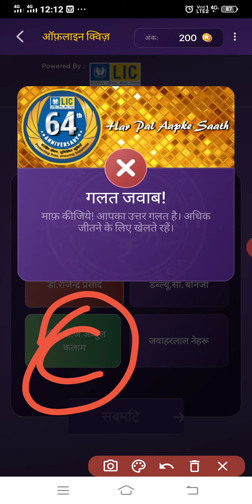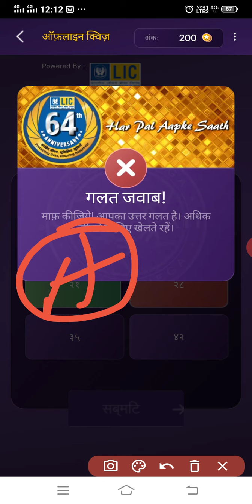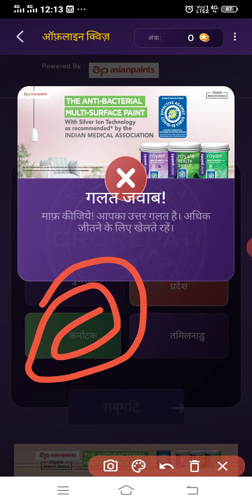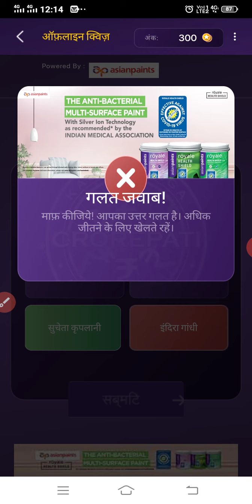KBC LIC and Asian paints Quiz Answers !! 28 October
kbc offline quiz , kbc , kbc 2020 , kbc 12 , KBC Play Alo, kbc lic quiz answers , kaun Banega crorepati , Kbc quiz